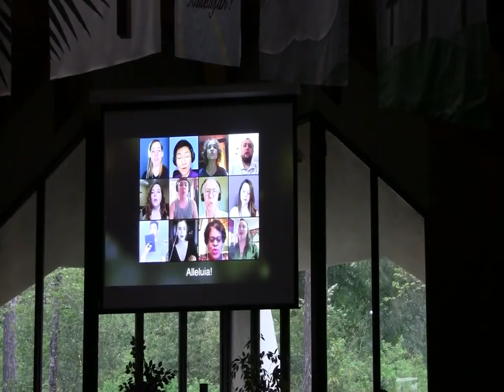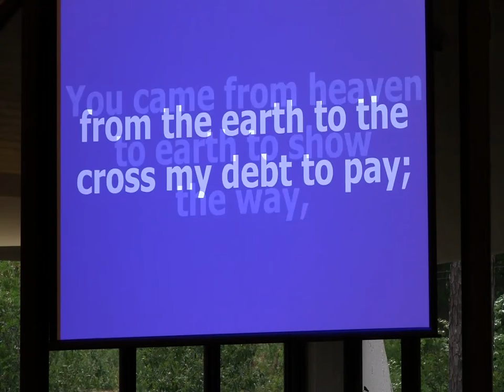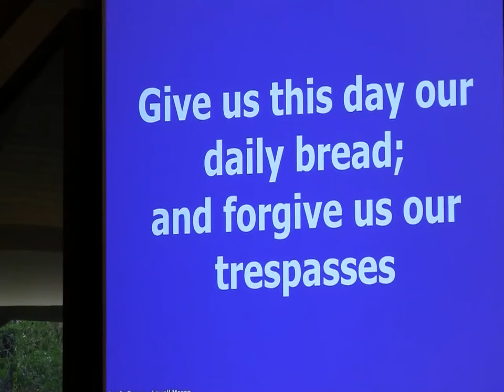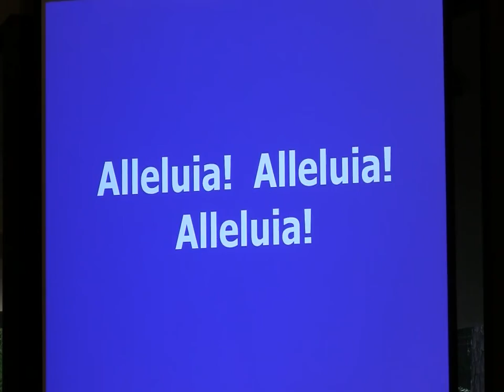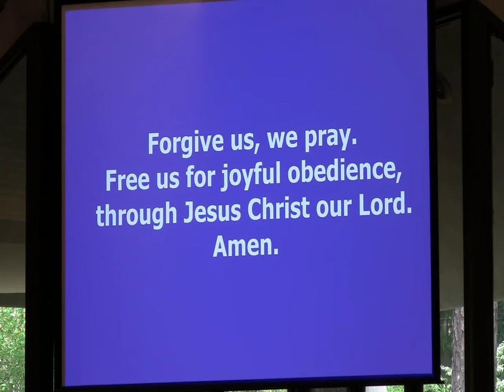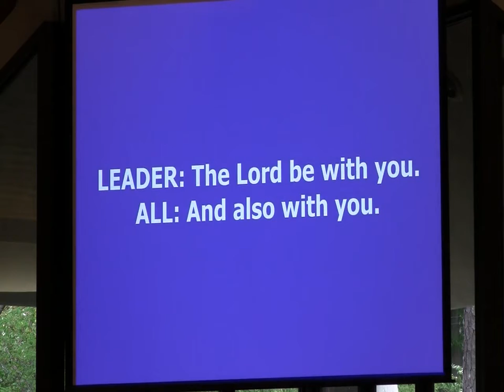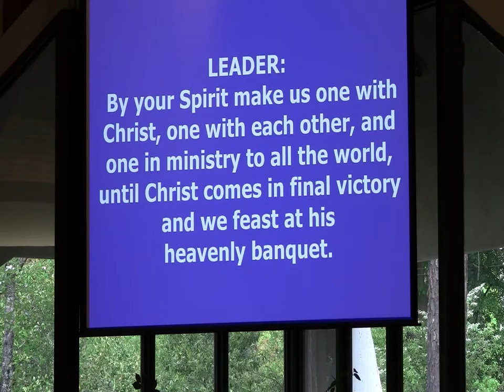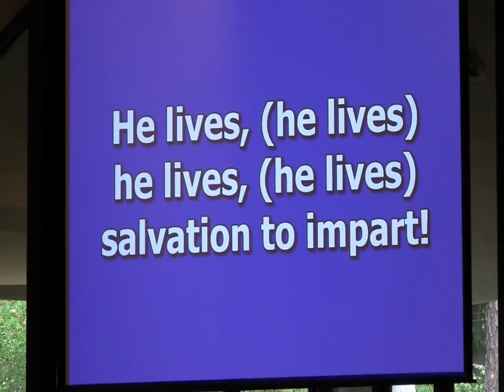Easter Sunday Service St. Paul United Methodist Church, Marietta, GA. April 12th, 2020.